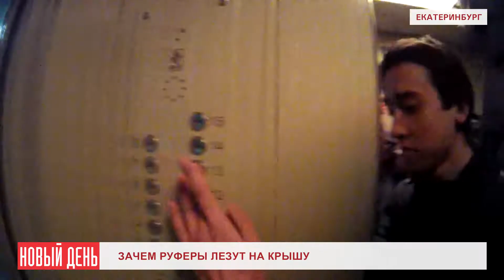Зачем руферы лезут на крышу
Руферы (от английского roof – крыша), несмотря на созвучность понятий, не имеют никакого отношения к «крышеванию». Это просто те, кто любят проводить свободное время на крышах. Причем целей может быть несколько: кому-то это дает возможность побыть в одиночестве, насладиться красивым видом, сделать пару кадров с необычного ракурса или даже просто позагорать. Но для большинства руфинг – это все же возможность получить немного адреналина, причем совершенно бесплатно. С наступлением лета в Екатеринбурге традиционно увеличивается число желающих залезть на крышу и приятно провести там время – ради капли адреналина, красивых видов и, что немаловажно для жителя мегаполиса, уединения. «Новый Регион» поднялся на высоту птичьего полета вместе с руферами, чтобы узнать, в чем заключается суть движения.